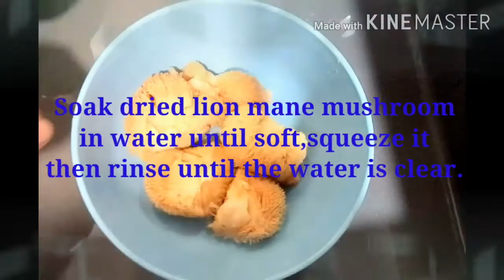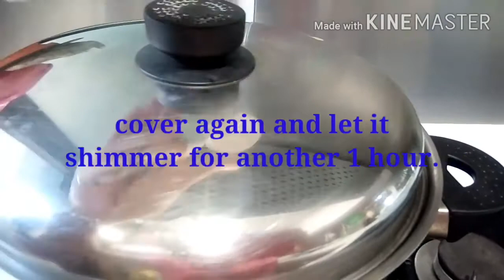Pork Soup With Dried Leon Mane Mushrooms,Lutos Rootd Corn,Carrot & Sweet Almond By Yamool Koh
Yamool Koh
Ofws cooking Tutorial
Simple cooking
Easy steps